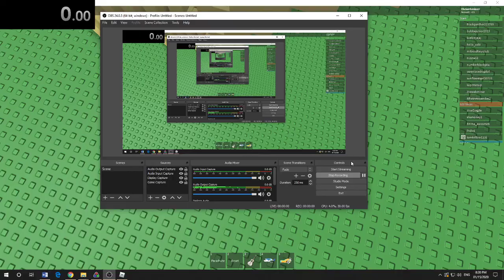NEW WR! speedrun thinge